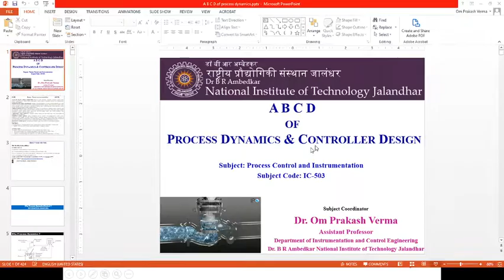Lecture 1: Introduction of Process Dynamics and Control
Subject: Process Dynamics and Control (ICPC-302)
Course Instructor: Dr. Om Prakash Verma

Syllabus:
Basic Considerations: Introduction, Basic components, diagrammatic representation, symbol and Terminology, changes at arbitrary points in the loop, offset and its analysis, Need for process control.

Process Characteristics: Closed loop feedback control, Servo and regulator problems, Process variables, mathematical modeling of liquid, gas, thermal, mechanical and chemical systems, Degrees of freedom, Linearzing techniques, Liquid level control in a tank., Introduction to non-minimum phase processes; Distributed parameter processes and MIMO
processes; Response of first and second order processes; Dynamics of manometer, response of non-interacting and interacting first-order elements in series, Mixing process, Heat transfer process, Distillation column.

Controller Characteristics: Control modes, characteristics and comparison of ON/OFF, proportional, integral, derivative modes and their combinations (PI, PD and PID), Introduction to Digital controllers.

Automatic Control: Single and combined modes in closed loop, static error, velocity error. Dynamic behavior of feedback control processes for different modes, IAE, ISE, IATE criteria, Tuning of controllers, process reaction curve.

Controller Hardware: Electronic pneumatic and hydraulic controller’s implementation, single and composite modes of controllers,.

Final Control Elements: Control valves-types, functions and their characteristics.

Electrical, Pneumatic, hydraulic-actuators, Solenoid, E-P converters, stepper motors.

Introduction to Computerized Process Controls: Control algorithm, PID Control action with Dead time.

Text Books
1. Johnson CD, “Process Control Instrumentation Technology,” Prentice Hall
2. Patranabis D, “Principles of Process Control,” Tata McGraw-Hill

Reference Books
3. Sundaram, “Process Dynamics and Control,” Cengage Learning
4. Coughanowr DR, “Process Systems Analysis & Control,” McGraw-Hill
5. Stephanopoulos G, “Chemical Process Control: An Introduction to Theory and Practice,”
Prentice Hall
6. Harriott P, “Process Control,” Tata McGraw-Hill
7. Seborg DE, Mellichamp DA, Edgar TF and Doyle FJ, “Process Dynamics and Control,”
John Wiley & Sons